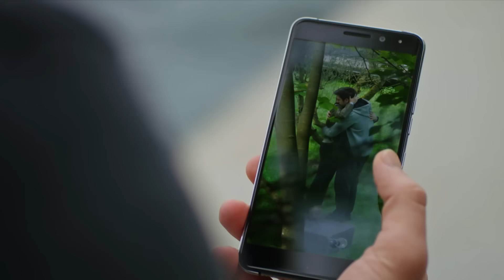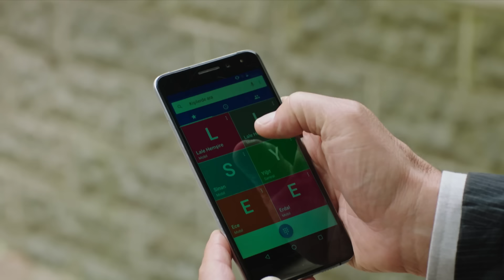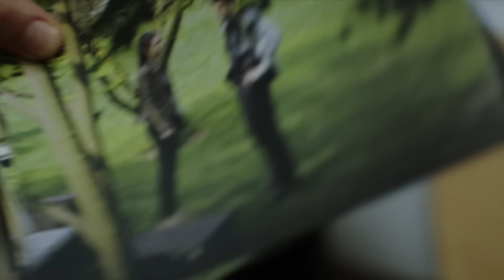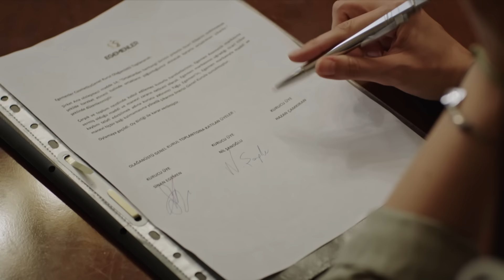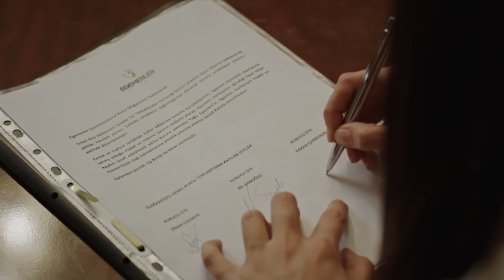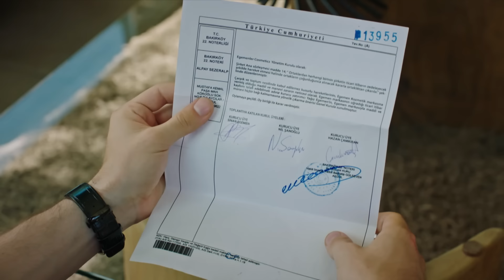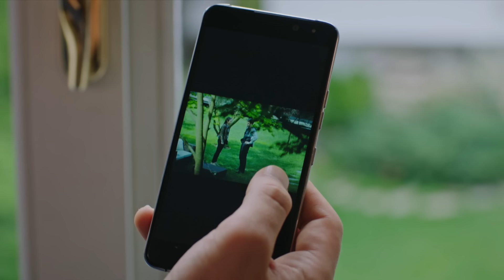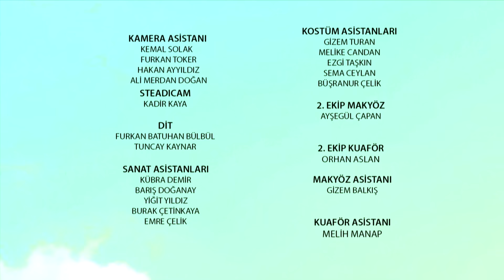госпожа фазилет и ее дочери | эпизод 167 (Қазақша дубляж) Fazilet Hanım ve Kızları